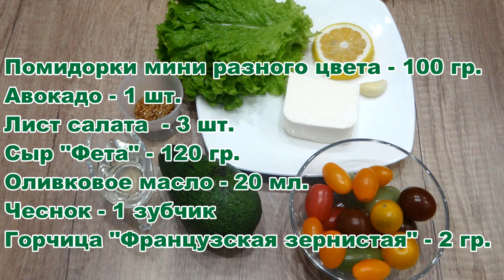🎄Меню из 7 Блюд НА НОВОГОДНИЙ СТОЛ 2021. РЕЦЕПТЫ на ПРАЗДНИЧНЫЙ СТОЛ. Королевство Вкусных Блюд.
ДРУЗЬЯ, я подготовила для вас подборку из 7 блюд на НОВЫЙ ГОД И РОЖДЕСТВО! Надеюсь, что хотя бы одно блюдо из моего ассортимента станет украшением вашего ПРАЗДНИЧНОГО СТОЛА! Желаю вам поменьше суеты - пусть подготовка к праздникам будет для вас приятна! А результаты принесут только удовольствие! Позитива вам и волшебных праздников!)
FRIENDS, I have prepared for you a selection of 7 dishes for the NEW YEAR AND CHRISTMAS! I hope that at least one dish from my assortment will decorate your HOLIDAY TABLE! I wish you less fuss - make the preparation for the holidays pleasant for you! And the results will only bring pleasure! Good luck and magical holidays!)
Торт кокосово - мандариновый без выпечки
Ингредиенты:
Кокосовое молоко - 200 мл.
Мандарин - 2-3 шт.
Кокосовая стружка для посыпки - 10 гр.

Cottage cheese - 400 gr.
Gelatin - 30 gr.
Mandarin - 2-3 pcs.
Coconut flakes for sprinkling - 10 gr.
Mandarin - 9 slices
Мясные "Рафаэллы"
Ингредиенты:
Фарш комбинированный (говяжий, свиной) - 0,5 кг
Перец душистый молотый - 3 гр.
Яйца - 2 шт.
Сыр твердых сортов - 10 гр.
Сыр плавленый - 90 гр.
Овсяные хлопья - 100 гр.
Гречневые хлопья - 80 гр.
Пшенные хлопья - 80 гр.
Запекать 50 минут  разогретой духовке при t 180*

Combined minced meat (beef, pork) - 0.5 kg
Ground allspice - 3 gr.
Processed cheese - 90 gr.
Oatmeal - 100 gr.
Buckwheat flakes - 80 gr.
Millet flakes - 80 gr.
Bake for 50 minutes in a preheated oven at t 180 *
Салат "Баклажанный с овощами с майонезом"
Ингредиенты:
Баклажан - 1 шт.
Помидор свежий - 2 шт.

Eggplant - 1 pc.
Fresh tomato - 2 pcs.
Carrots - 1 pc.
Bulb onions - 1 pc.
Parsley - 3 sprigs
Mayonnaise - 70 gr
Скумбрия запеченная  с лимоном
Ингредиенты:
Запекать 40 минут в разогретой
 духовке при t150"

Mackerel - 2 pcs.
Bulb onions - 0.5 pcs.
Lemon - 1 pc.
Bake 40 minutes in preheated oven at t150 "
Салат "Овощной с авокадо с горчичной заправкой"
Ингредиенты:
Помидорки мини разного цвета - 100 гр.
Авокадо - 1 шт.
Лист салата  - 3 шт.
Сыр "Фета" - 120 гр.
Горчица "Французская зернистая" - 2 гр.

Mini tomatoes of different colors - 100 gr.
Avocado - 1 pc.
Lettuce leaf - 3 pcs.
Feta cheese - 120 gr.
Mustard "French granular" - 2 gr.
Закуска "Мусс из авокадо с красной икрой"
Ингредиенты:
Авокадо - 1 шт.
Сыр Фета  -  50 гр.
Чеснок - 1 зубчик
Лист салата - 1 шт.
Лимон - 0,5 шт.
Икра красная - 70 гр.
Соль по вкусу
Хлеб бутербродный французский - 8 кусочков

Avocado - 1 pc.
Feta cheese - 50 gr.
Garlic - 1 clove
Lettuce leaf - 1 pc.
Lemon - 0.5 pcs.
Red caviar - 70 gr.
Salt to taste
French sandwich bread - 8 pieces
Закуска "Берлога"
Огурец свежий большой - 2 шт.
Куриная ветчина - 150 гр.
Сыр "Российский" - 60 гр.
Морковь свежая - 0,5 шт.
Перец сладкий красный - 1 шт.

Big fresh cucumber - 2 pcs.
Chicken ham - 150 gr.
Cheese "Russian" - 60 gr.
Fresh carrots - 0.5 pcs.
Sweet red pepper - 1 pc.